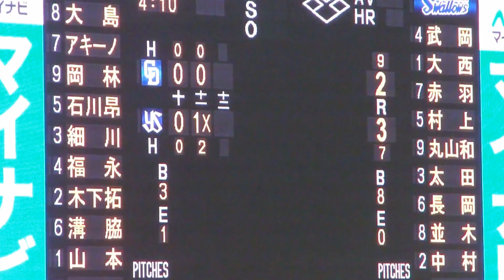ヤクルト 中村悠平 サヨナラタイムリー ヤクルト 3x-2 中日 2023年4月20日(木)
2023年4月20日(木)　ヤクルト 3x-2 中日　神宮球場　現地で撮影
11回裏、1アウト2塁で中村悠平がセンターにサヨナラタイムリーヒット。